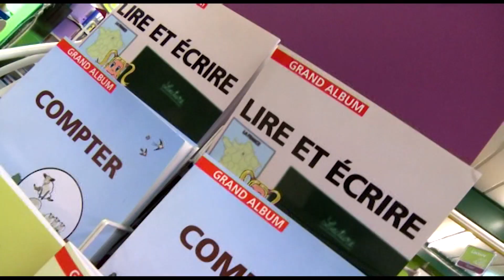Gai Savoir - Réglettes des nombres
Les nombres en couleurs
Pour que calculer devienne un jeu d'enfant !
Ce matériel, mis au point par Gai Savoir, est l'aboutissement de 60 ans de pratique dans les écoles, de la méthode de Georges Cuisenaire.